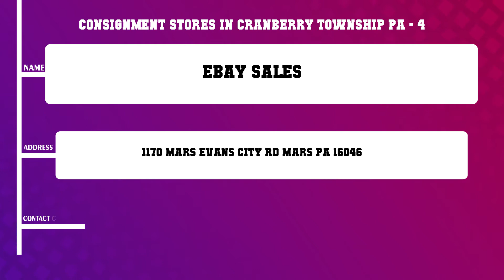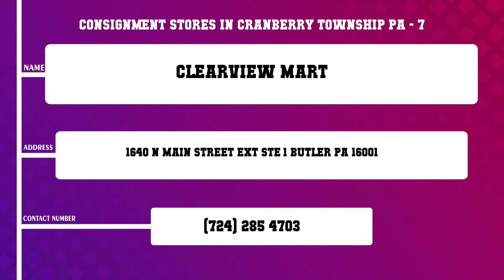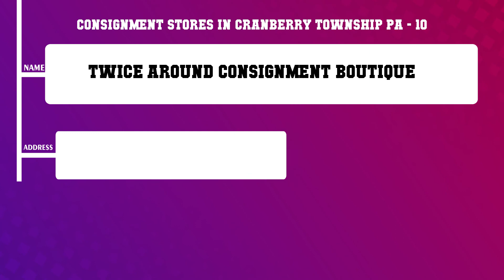Top 10 Consignment Stores in Cranberry Township, PA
Top 10 Consignment Stores in Cranberry Township, Most popular Consignment Stores in Cranberry Township, PA, What are 10 best Consignment Stores in Cranberry Township City?

List of Business/Service Listed in this Video related to Consignment Stores:
Cranberry Consignment Gallery
Plato s Closet Cranberry
Goodwill Stores
Ebay Sales
Flea Bay
Once Upon A Child
Clearview Mart
Second Time Around
SVDP Thrift Store
Twice Around Consignment Boutique

Content of this Video:
10 Most Famous Consignment Stores in Cranberry Township PA
Best 10 Consignment Stores located near Cranberry Township
Cranberry Township Top Business related to Consignment Stores